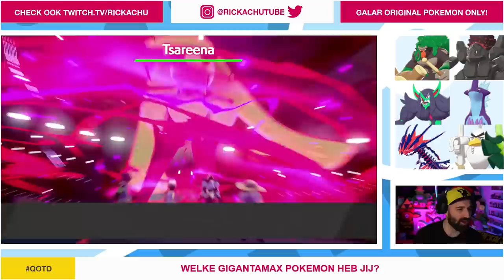WILDE POKEMON DYNAMAXEN ZOMAAR !! | Pokemon Sword & Shield | Deel 31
Wilde Pokemon Dynamaxen zomaar. Hebben de broertjes Sordward en Shielbert hier mee te maken? In ieder geval mogen wij de Pokemon die Dynamaxen gaan helpen. We gaan Shielbert en Sordward stoppen in deze aflevering van Pokemon Sowrd & Shield

ADRES FANMAIL:

RICKACHU
Gravin Juliana van Stolberglaan 31
Box C1500
2263AB Leidschendam
Nederland